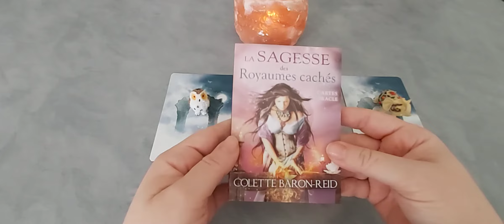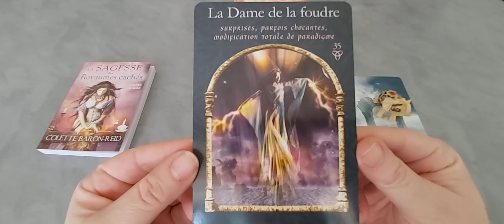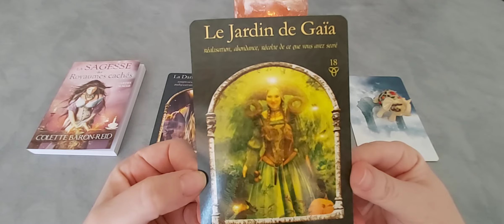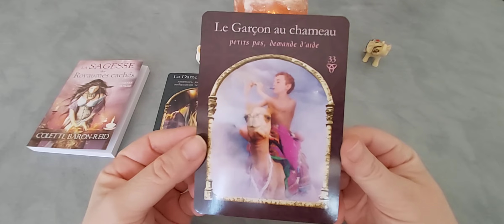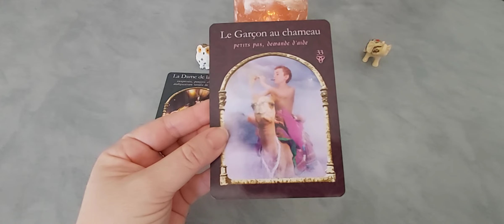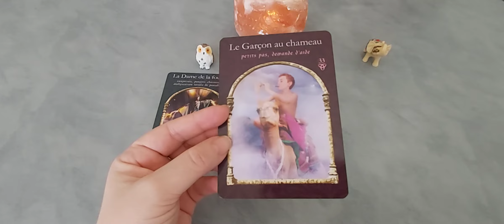Le message du jour... mardi 23 février : capsule à 3 choix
Timing
- choix 1 : le hibou : 0'58
- choix 2 : la tortue : 2'38
- choix 3 : l'éléphant : 4'43